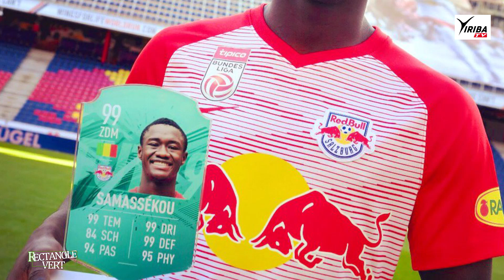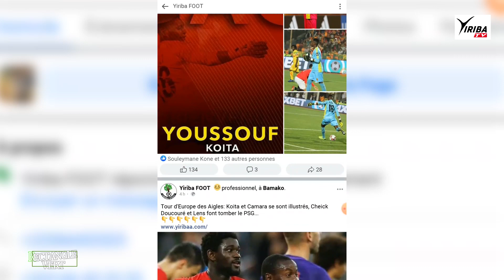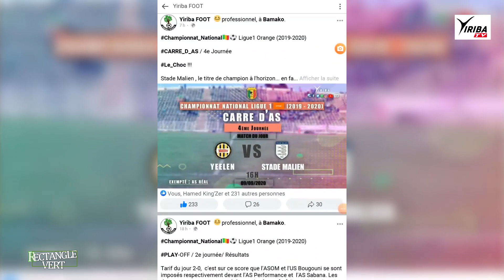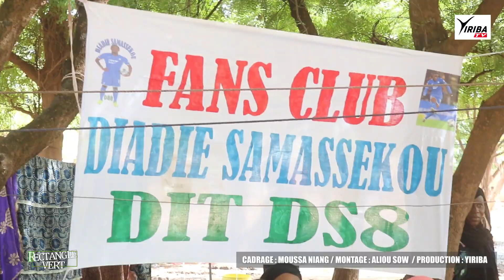Diadié Samassekou sur "RECTANGLE VERT" N°9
Dadié Samassekou, l'international malien est l'invité du 9e Numéro de l'émission RECTANGLE VERT YIRIBA

Qui est Diadié ?
Comment a t'il commencé le football ?
Quelles sont les ambitions de Diadié ?

C'est en exclusivité sur YIRIBA TV